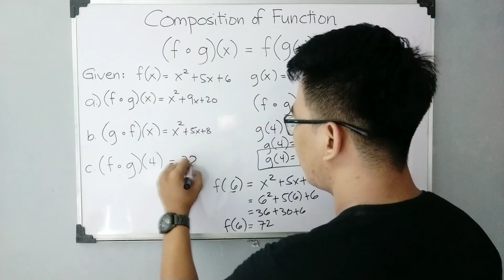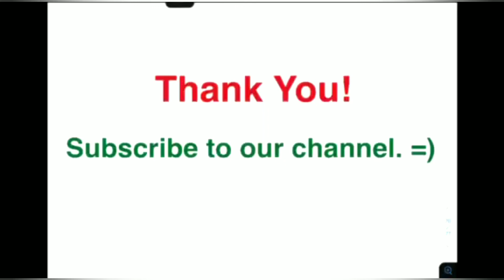Composite Function | General Mathematics